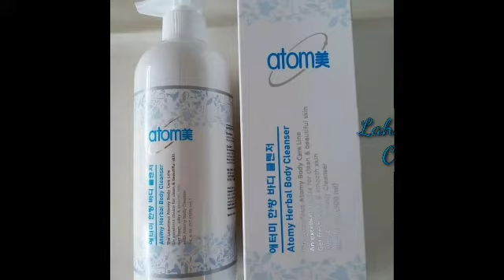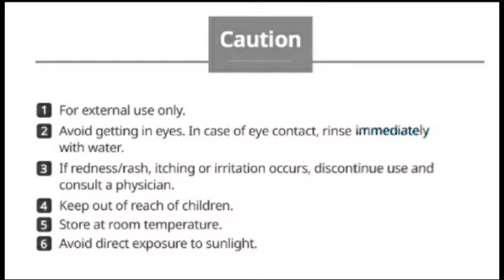Atomy Herbal Body Cleanser Smooth & Soft Skin కోసం |Body Cleanser ఉపయోగాలు,ఎలా వాడాలి పూర్తి వివరాలు